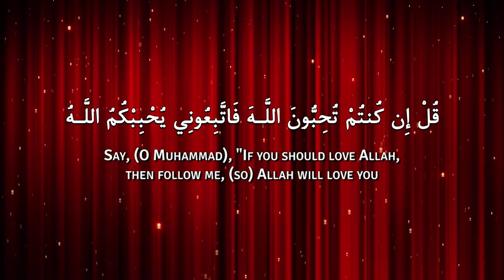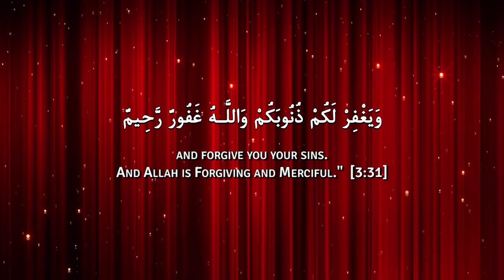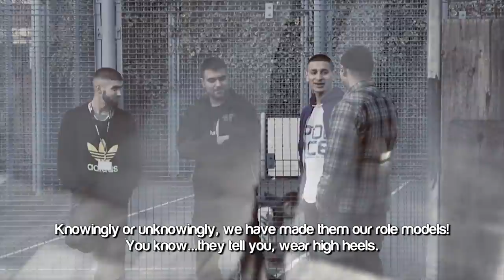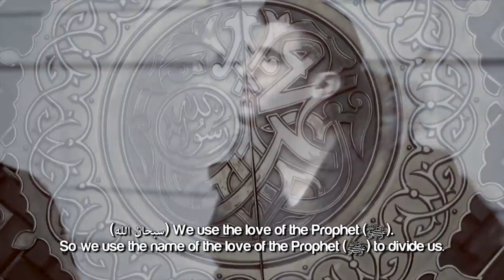Dividing In The Name Of Love ᴴᴰ ┇ Unity ┇ by Shaykh Zahir Mahmood ┇ TDR Production ┇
Speaker: Sheikh Ustadh Zahir Mahmood

Dividing In The Name Of Love - by Shaykh Zahir Mahmood

We use the name of the prophet (sallallahu alayhi wa sallam) to divide us. 'Brov. Keep away from him, he is a wahabi.' You don't know what wahabi means! But you...you know, you use it. You know, there is this story (may be made up) where they say that there is a Hindu shopkeeper, he used to be in a village and in that village, there was a...a maulana sahib, Not like these, these are the respectful maulanas. That one's a bit dodgy one. And he (fake maulana) used to go to him, and he used to take credit of him. So the credit shop came quiet large and the Hindu shop keeper said, 'Look, Maulana Saab, pay me' He said next week, Next week he came, he said 'next week - next week.' So the Hindu said, from now, no more credit for you. The maulana said, 'you'll regret it! He said, 'you'll regret it!' He (the shopkeepoer) said, 'do what you need to do.'

So come jum'ah, he ascends the pulpit, and he said, 'I have a very important announcement to make. Do you know that Hindu shopkeeper, he has become a Wahabi. Everybody boycott him!'
So everybody in the village boycotts this shopkeeper. So next week he comes to maulana and he says, 'please maulana, take as much credit as you want!' Take as much as you want! So the next week maulana ascends the pulpit and he said, 'Alhamdulillah! I have some glad tidings for you, you know that Hindu shopkeeper who'd become a Wahabi, Alhamdulillah! He has done tawba (repented) and he has become a Sunni again.'

You see, nobody knows what they mean! But we have 'em on the tip of our tongue and what do we use? SubhaanAllah! We use the love of the prophet (sallallahu alayhi wa sallam). We take out of context other people's statements. We justify our own statements! To divide the ummah! And this is on the tip of the tongue of many children.

There was a Somalian masjid I went once in Birmingham and there were kids, You know ten eleven year old kids on bikes. And I said, 'where is this Somalian masjid? They (the kids) said, 'It's over there uncle.' So I am walking, 'uncle, don't go in there uncle, it's a Wahabi masjid.' So we USE the love of the prophet (sallallahu alayhi WA sallam) to divide the ummah! Whilst the unique thing of the prophet (sallallahu alayhi WA sallam) was that he bought the ummah together. And therefore, you know, everybody's intelligent here, you should think about these things, and educate yourself. Because IF we cannot unite, in this current climate then when can we unite? But this rhetoric is oft repeated and we buy into this. Because see, we wanna feel good about ourselves. We don't have to do much actions. We don't have to do much actions! As long as I love the prophet (sallallahu alayhi WA sallam), What does this love mean, I don't know! And you have a guy...you know, he goes, 'I love the prophet (sallallahu alayhi WA sallam)!'  'I am 'Aashiq- e -- Rasool'' And then you, there is a guy...down the street, who goes to the masjid five times a day. He has a miswak in his pocket because it's the Sunnah of the prophet (sallallahu alayhi WA sallam), he has a beard! Cause it's the Sunnah and he loves the Sunnah of the prophet (sallallahu alayhi WA sallam). And he goes to the masjid five times a day. He is a Wahabi gustakh! And ME, 'I am the 'Aashiq- e -- Rasool'' And come fajr time, I can't get out of my bed. You aint no 'Aashiq- e -- Rasool' You're 'Aashiq- e -- Bed!'

You see, nobody knows what they mean! But we have 'em on the tip of our tongue and what do we use? SubhaanAllah! We use the love of the prophet (sallallahu alayhi wa sallam). We use the name of the love of the prophet (sallallahu alayhi wa sallam) to divide us.